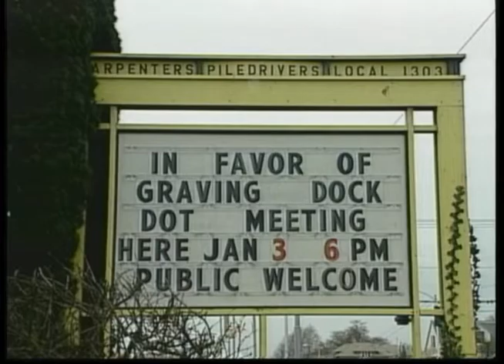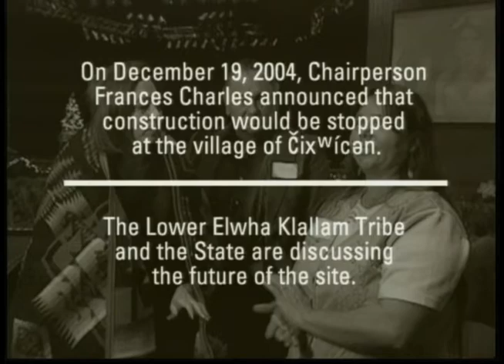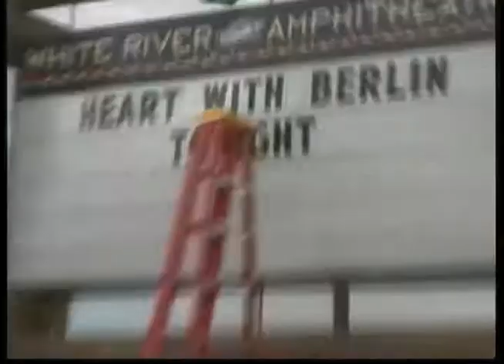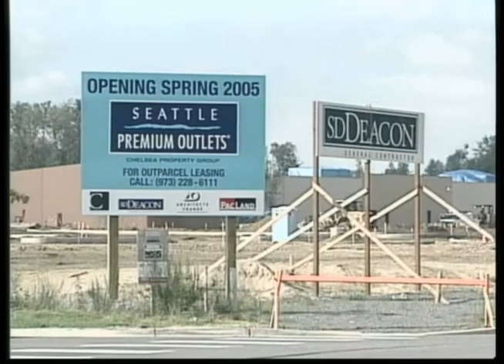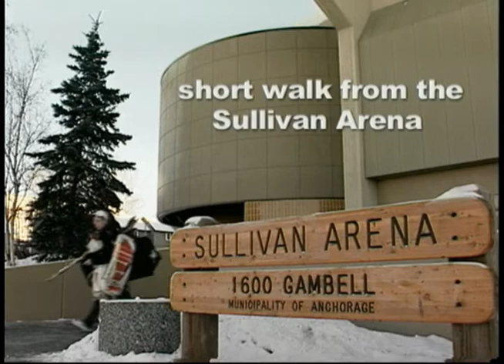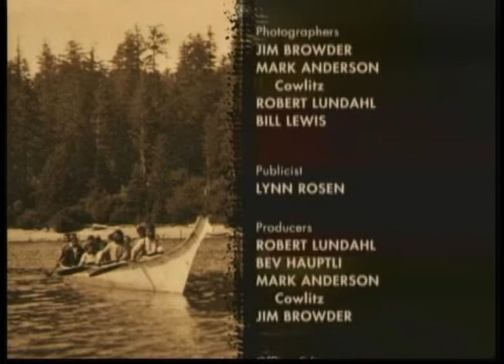This Generation : Northwest Indian News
This episode of This Generation aired on April 8, 2005, and featured an episode of Northwest Indian News. The news broadcast covered issues relating to the Jamestown S'Klallam Tribe, Lower Elwha Klallam Tribe, Lummi Nation, Nooksack Tribe, Nisqually Indian Tribe, Cowlitz Indian Tribe, Tulip Tribes, Snohomish Tribe of Indians, and Upper Skagit Indian Tribe. The following people appeared on screen: Chenoa Egawa, Ron Allen, Niki Cleary, Floyd Cook, Lonnie Charles, Doug MacDonald, Bea Charles, Adeline Smith, Matt Gill, Carmen Charles, Frances Charles, Frank Nelson, Morgan Howard, Darrell Hillaire, Narz Cunanan, Dorian Sanchez, David Barnett, Elaine Grinnell, Raymond Moses, Stan Jones, Sr., Glen Gobin, Vi Hilbert, Terry Williams, and Knut Vollebaek.

Table of contents:
+ Nation to Nation Relationships Gathering
+ Tse-Whit-Zen
+ Economic Diversity
+ Point Elliott Treaty 150th Anniversary